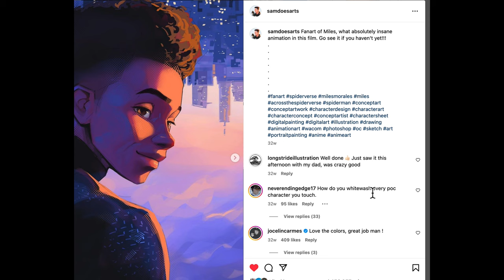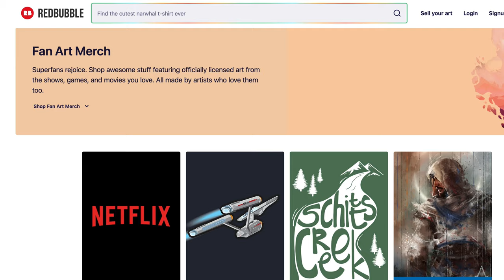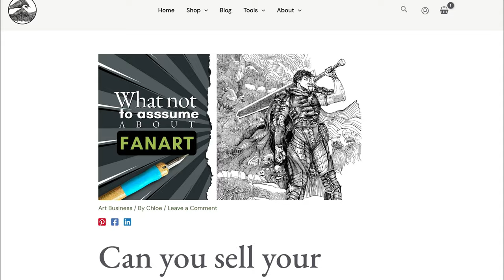My Thoughts on Fan Art | Inking Kentaro Miura’s Berserk Manga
Whether you're a hobbyist or an independent artist, you might be curious to know more about best practices when it comes to fan art, copyright, and monetizing your work. In this video, I share my thoughts on this topic while inking ‘Guts’ from Kentaro Miura’s Berserk Manga.

The Fine Line Between Fan Art, Fan Fiction, and Finding Yourself Sued by Natalie Elizaroff (Article)

Graphic Artists Guild Handbook - Pricing and Ethical Guidelines (Book)

🎨TOOLS and SUPPLIES from this video ↓↓↓
Staedtler Mars Technico pencil with 2mm (H lead)
Speedball Super Black India Ink
Tachikawa t-40 pen holder
Speedball Hunt 101 Imperial nib
Tachikawa Soft Maru 77 nib
Bienfang Bristol Vellum paper

Take my dip pen class for free with a 30-day trial of Skillshare

🎥 How I made this video ↓↓↓
I filmed everything with my iPhone 14 Pro Max
Overhead Phone Mount 10" Selfie Ring Light
Rode NT-USB Studio Microphone
Editing and design: Capcut desktop App, Canva Pro desktop App, iMac

Artlist License Number: PE1wY4

⏰ TIMING
01:15 – What is considered fan art?
02:05 – If it’s an infringement, then how?
04:16 – The grey area
05:22 – Informal guidelines
06:31 – What I do
07:11 – Best practices options
07:30 – Use of references for original content